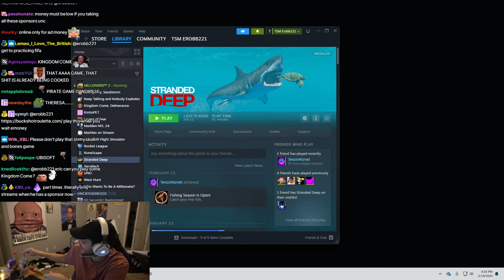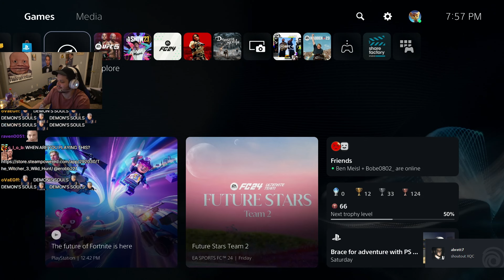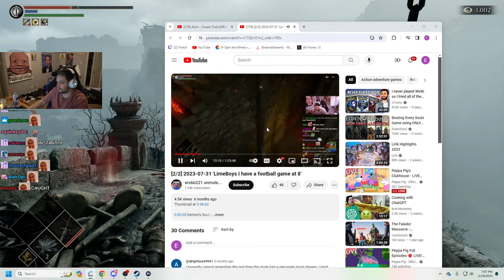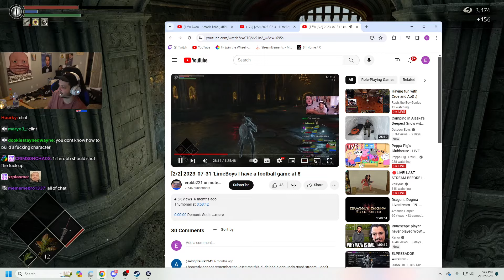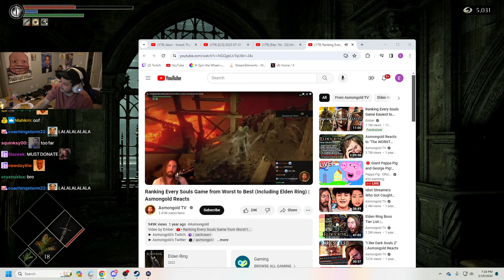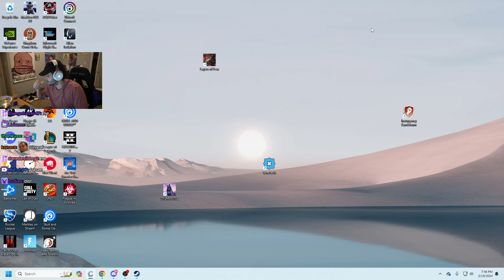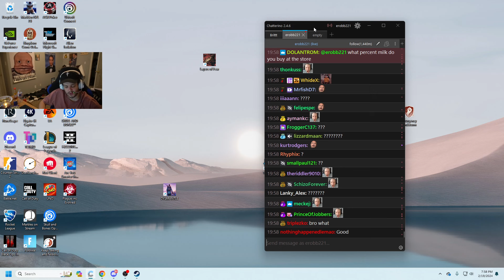Erobb and the easiest Souls game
0:00 New wheel
1:06 Demon's Souls
2:15 Easiest souls game with evidence
3:36 Female streamers beating Demon's Souls
5:11 Maya clip
6:09 Macaiyla crying over a video game boss
7:16 Voice crack
9:00 Worst pain Erobb's ever felt